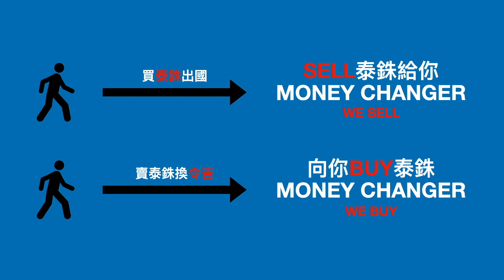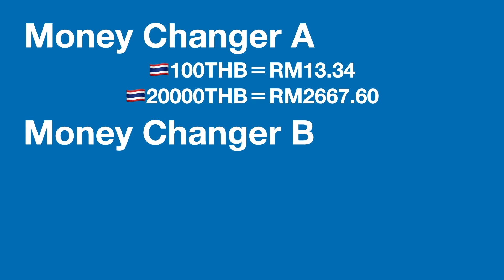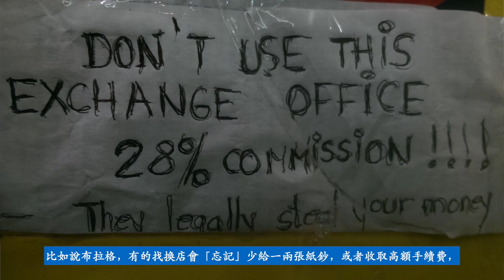【旅行森份證】第三集：出國前時，你到了MONEY CHANGER，但是你看不懂WE SELL和WE BUY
那我們要如何分辨WE SELL和WE BUY？
如果你有很多面額小的紙鈔該怎麼辦咧？
你知道MONEY CHANGER在日文裡叫「両替」嗎？